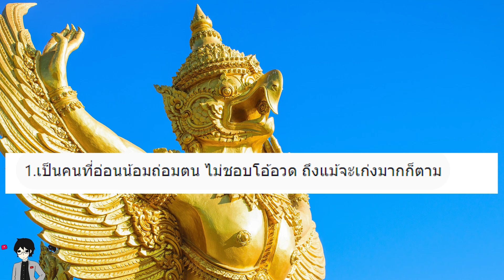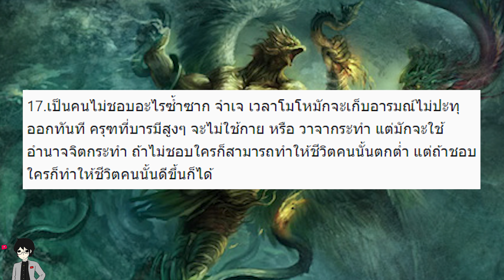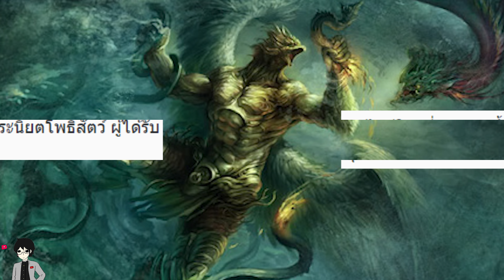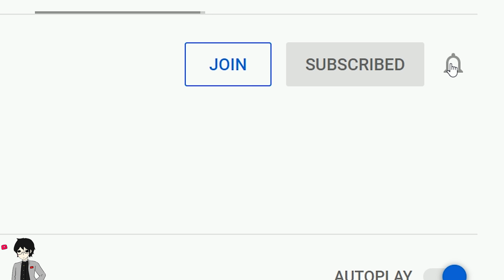4 วิธีเกิดเป็น พญาครุฑ นิสัยสายเลือด ครุฑ เป็นอย่างไร| สุริยบุตร เรื่องเล่า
อ้างอิง : พญาครุฑ สัญลักษณ์พาหนะของพระนารายณ์ ดร.ศานติ ภักดีคำ
ทศชาติชาดก  : ภูริทัตต์ชาดก ,วิธุรชาดก
 84000.org, พุทธวจนะ ภพภูมิ
ไตรภูมิพระร่วง

FREE BACKGROUND MUSIC for You Tube - Egypt Arab Music Theme